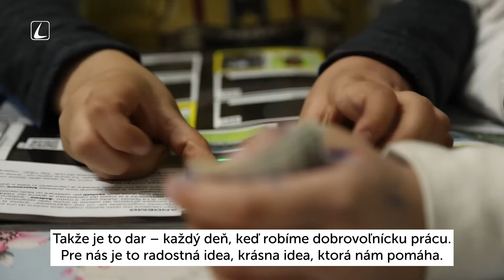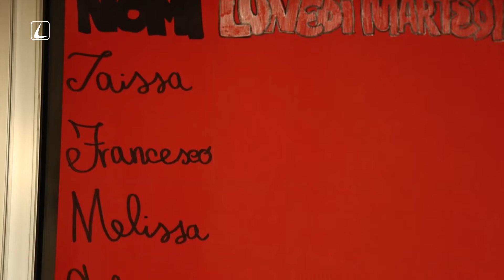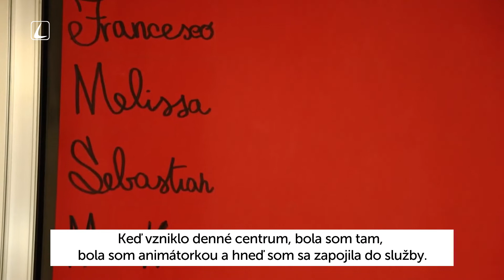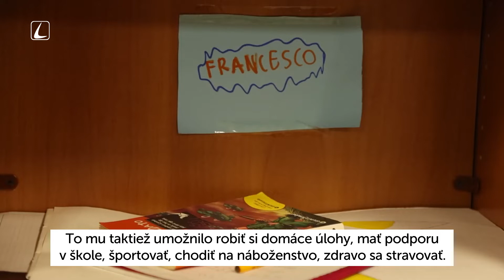RÁSŤ V LÁSKE | Svetové stretnutie rodín 2022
Podcasty